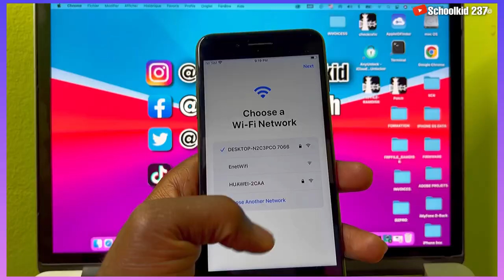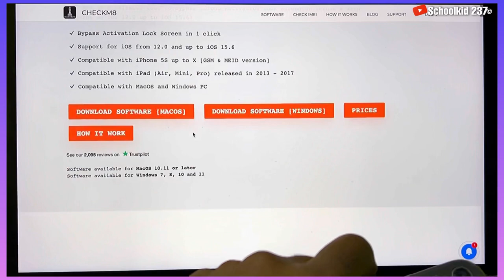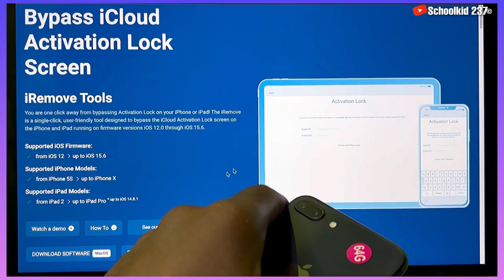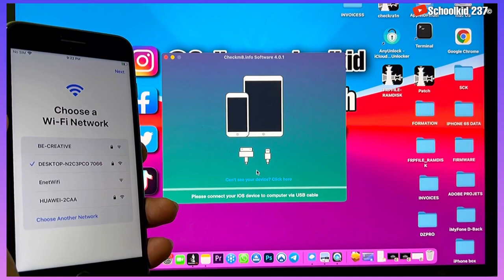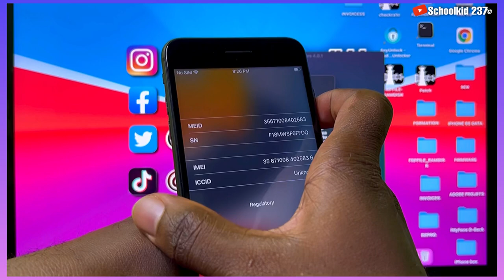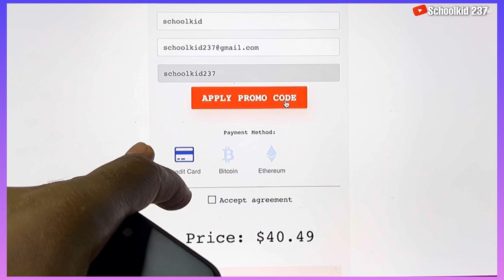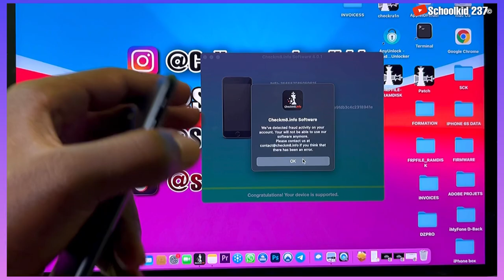NEW iCloud Bypass iOS 15 with Signal(Hello Screen) on Windows Pc and Mac OS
New iCloud bypass iOS 15 with signal on windows and Mac OS.
How to bypass iCloud iOS 15 with signal. This is a New Full untethered iCloud bypass iOS 15 with signal from iPhone 5s to iPhone X ,No jailbreak and no  DCSD Cable need. We shall solve problems like: iPhone Locked To Owner how to unlock with Signal, Full iCloud Bypass iOS 15 with Signal (Hello Screen ) No jailbreak , How to bypass iCloud activation lock iOS 15 with Network Signal , iOS 15 iCloud bypass without jailbreak, How to bypass iCloud with signal iOS 15.6. With these iCloud bypass Apps you do not need to jailbreak iOS device. In this video i present you 2 Best iCloud bypass Tools;  Checkm8.info and iRemove.tools these tools now supports iOS 15 iCloud bypass with signal at a Cheap with the Promo Code: schoolkid237 ★ Follow this video in other to Download the Tool needed and use it on your Mac os or windows Pc.

★ if you want a permanent and free iCloud removal for any iOS Device, delete Find my iPhone on device, watch the video bellow;

Steps to Follow for iOS 15 devices
1- Download and install tool
2- Open tool and Connect device
3- The tool will verify if your device is Compatible with signal or Not
6- After Payment done, Click on "Start"
Bonus : Enjoy Your Device.

Checkm8 and iRemove are reliable tools to bypass iCloud Activation Lock Screen on iPhone & iPad running on iOS 12.0 up to iOS 15.6!

Bypass Activation Lock Screen in 1 click
Support for iOS from 12.0 and up to iOS 15.6
Compatible with iPhone 5S up to X [GSM & MEID version]
Compatible with iPad (Air, Mini, Pro) released in 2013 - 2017
Compatible with MacOS and Windows PC

Checkm8 and iRemove iCloud Activation Lock Bypass Software Features
- Simple Usage: One-click iCloud Bypass process. No need to install some other tools to your PC. After bypass, you will be able to use new Apple ID, Apple Store ID on your device

- Built-in Jailbreak: You must jailbreak your device using the newest Checkra1n jailbreak tool that's already built-in the Checkm8.info iCloud Bypass Software.

▬ STAY UPDATED! ▬

Try this at your own risk ⚠️ we do not encourage any illegal use of this video.

❌ CAUTION ❌
This channel does not promote or encourage any illegal activity. We are not responsible for illegal actions. Thank you for your understanding.

Ending music
- Artist: TSHIBAMBI ft POL-YO